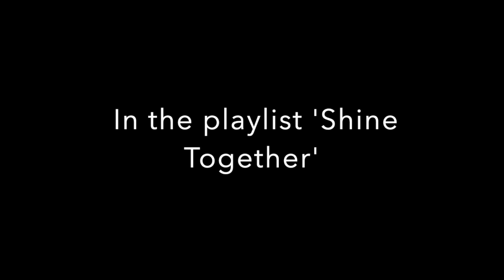Let's Shine Together: All sections 1, 2 & 3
We are delighted to present to you ‘Let’s SHiNE Together’, our first online flash dance! ‘Let’s SHiNE Together’ is our online alternative to the Octagon’s annual community performance platform, ‘SHiNE’.

This year SHiNE will be taking place in households across the county as we encourage you to get involved and feature on our first online flash dance! We want you to join in and share your talent with the world.

Let’s show the world what Somerset’s been up to whilst in lockdown, and ‘Let’s SHiNE Together’!

There are 3 sections to learn at increasing levels of difficulty. This video runs through all three sections in full. You can learn each section via the individual tutorials in the playlist.

1 - Learn the Chorus (Difficulty – Easy)
This dance is perfect for EVERYONE to have a go at!

2 – Learn Verse 2 (Difficulty – Medium)
This dance is ideal for those who have some dance experience, who have previously attended a community dance class.

3 – Learn Verse 1 (Difficulty – Hard)
This dance is for those who take regular technique dance classes.

Once you’ve learnt the routine to each section to send us a video clip of you performing in your living room, kitchen or garden, or out on location e.g. your nearest park. You can send your home videos to us by WeTransfer to and in the message tell us who’s performing and which section of the dance you are sending us.

Please note, by sending us your video for inclusion within the ‘Let’s SHiNE Together’ film, you are agreeing for the given content to be used exclusively for the creation of the Octagon Theatre’s ‘Let’s SHiNE Together’ video, which will be distributed on any medium for marketing purposes, from this time onwards.

Deadline for video submissions: Monday 13th July

Top Tips for filming:

1) You can film yourself using a camera or camera apps on a range of devices: mobile phone, tablet, DSLR or even on a laptop via Zoom or similar.

2) When choosing a place to film, avoid having a window or the sun directly behind you but otherwise it doesn’t matter what is in the background provided you are a) happy for people to see it b) don’t inadvertently have anything that appears to be sticking out of your head c) don’t have a big poster (or similar) with a copyrighted image behind you d) it doesn’t have people who might not want to be filmed in the shot.

3) Try to place the camera/device far enough away from you that we see your arms, head and feet in the shot (image) throughout the routine. Ideally position yourself in the centre of the shot as though you were centre stage.

4) Avoid shaky footage by either placing the device on a book shelf or windowsill if you’ve got no-one to hold it or ideally on a tripod. The device will likely be at about chest height. A selfie stick head on a tripod is really useful if using a mobile phone.

5) Once you press record get yourself into position, smile and then start dancing - hold your final position for at least three seconds before moving to turn the recording off. We’ll remove the start and end in the edit.

This FREE opportunity has been made possible thanks to funding by Arts Council England & South Somerset District Council.

Terms and Guidance by accessing the tutorials you are agreeing to the policies outlined:

Make sure you have cleared the space around you, that you have warmed up and that you are appropriately dressed and safe to dance and participate.

Although the teachers have full indemnity insurance to deliver classes online we cannot accept liability for any injuries sustained by those participating in the classes, nor do we accept any liability for damage to personal property caused during the tutorial.